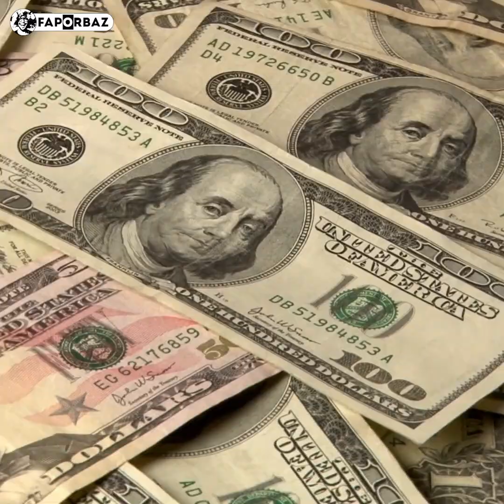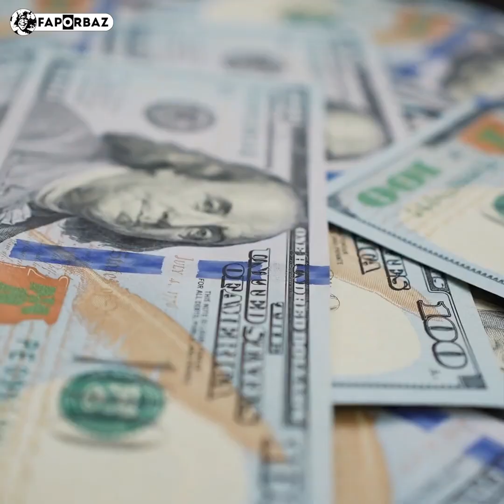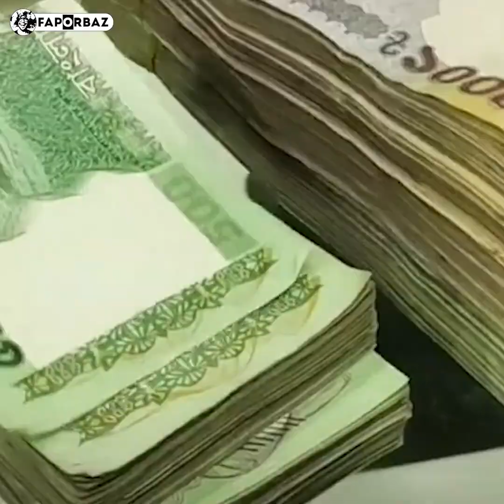সম্পদে সবাইকে ছাড়িয়ে গেছে আমিরাতের নাহিয়ান পরিবার!। Faporbaz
বিশ্বের সবচেয়ে ধনী পরিবার কিন্তু ইলন মাস্ক, জেফ বোজেস বা বিল গেটসের না। সম্পদে সবাইকে ছাড়িয়ে আরব আমিরাতেন শাসক আন নাহিয়ান পরিবার। বাংলাদেশের রিজার্ভের প্রায় ২০ গুণ বেশি সম্পদ আছে এই পরিবারের হাতেই।